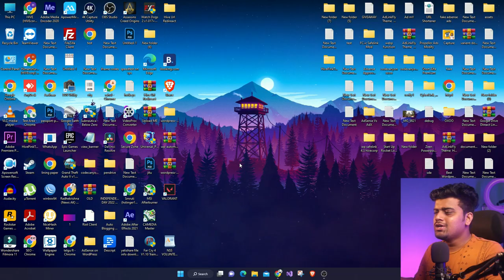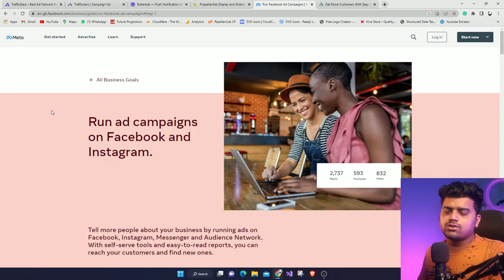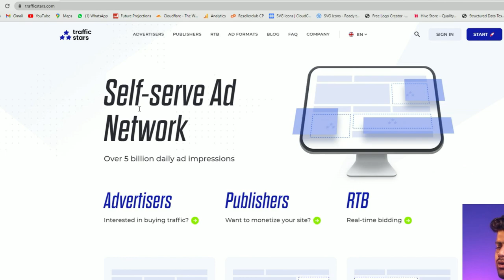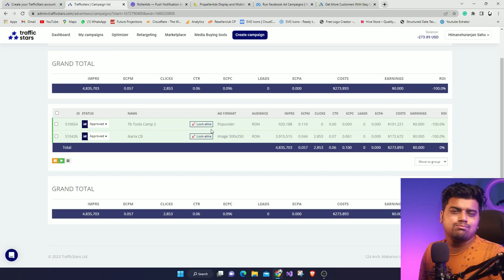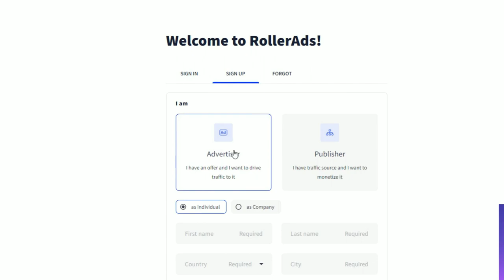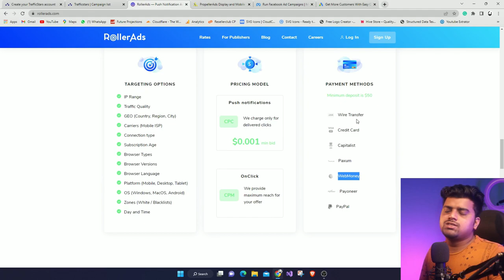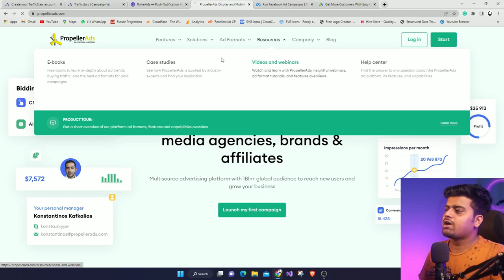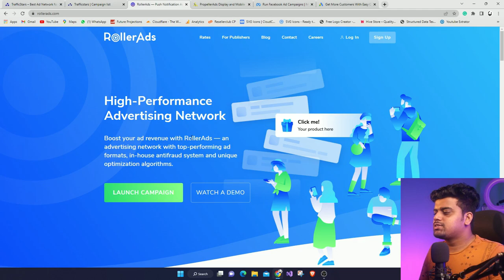Get Cheap Website Traffic🔥AdSense Arbitrage | Make Money Online with Paid Traffic | Best Ad Network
This video is about how you can Buy Traffic for your Website and Run Ads at Cheap Rates. Buy Traffic From the Best Advertising Platform, Traffic In cheap rates, and get GEO Targeted Traffic. AdSense Arbitrage, Traffic Arbitrage you can do these all.

3. PropellorAds
4. Facebook & Insta Ads
5. Google Ads

My Camera 📷
200D Mark ii
50mm Prime Lens
Solved Queries:
Topics I have Covered:
How to Increase Website Traffic
traffic, blog traffic,
blog traffic trick,
WordPress Site Traffic,
Blogger Traffic,
TrafficStar Review,
TrafficStar Real Traffic,
TrafficStar Traffic purchase,